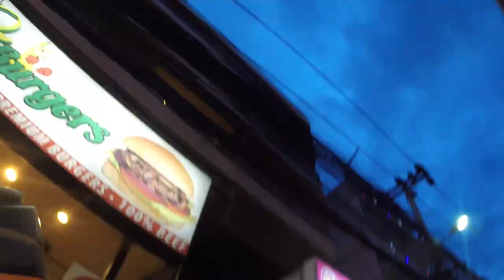KTM Duke, Ride My Duke MotoVlog, Les plus belles moto de Pattaya et sexy bars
Encore un Ride My Duke Motovlog cette semaine et encore une decouverte ;)